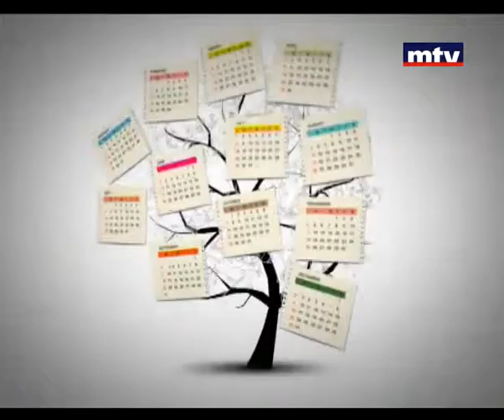Bloc Note - Fady Semaan 01/11/2013